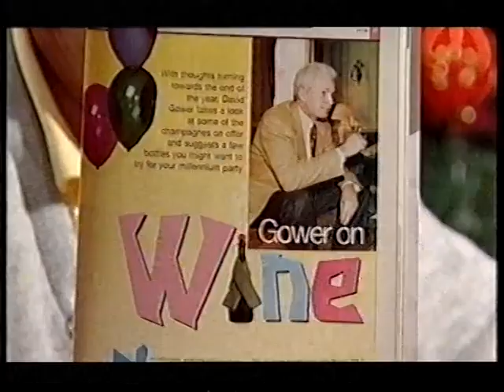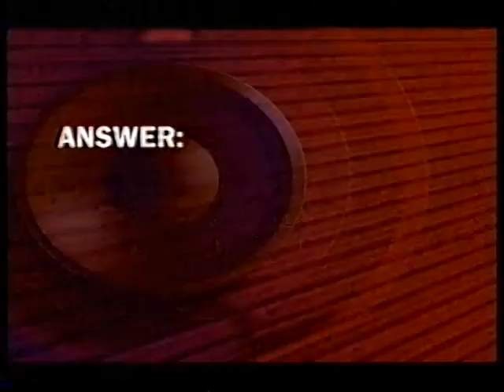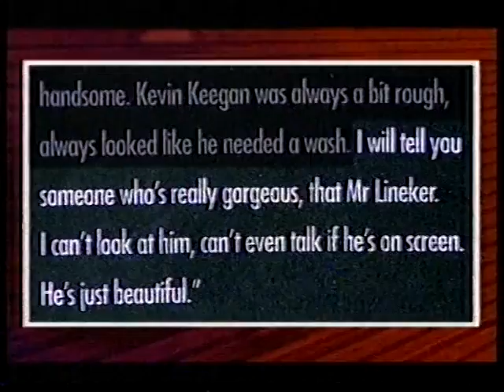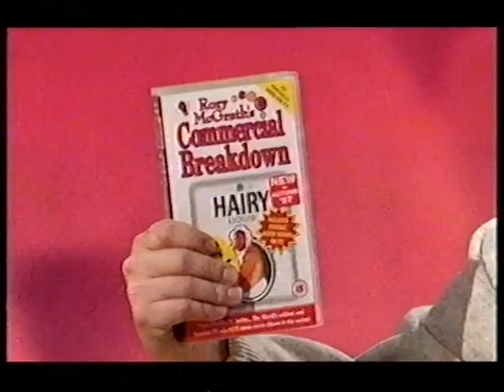They Think It's All Over S8 E8 December 25 1999